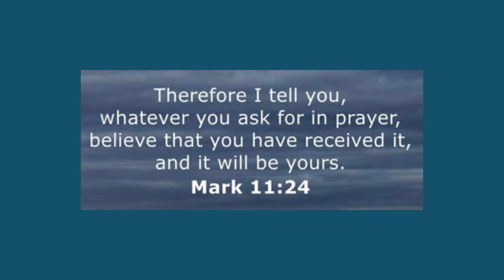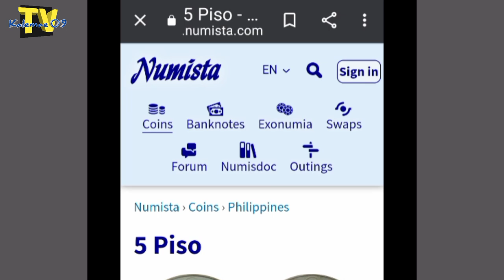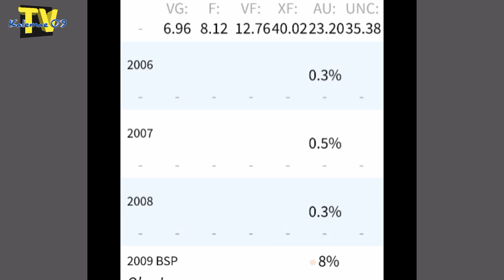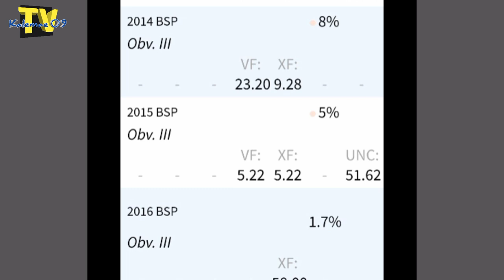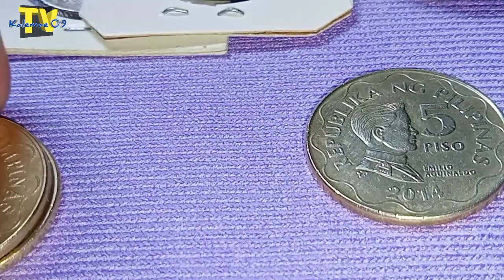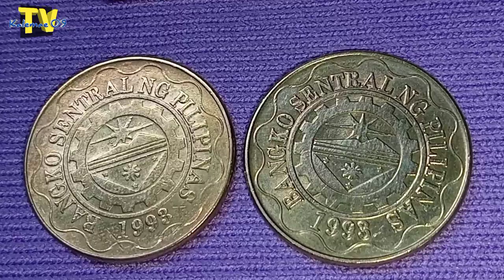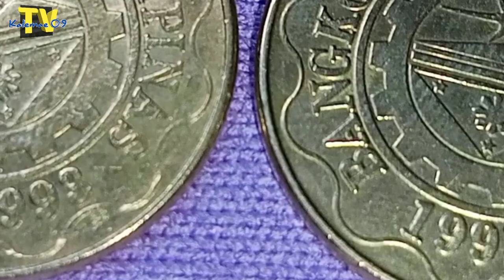Bakit rare ang 2014 na ito 5 piso BSP soon 3-5k | KAALAMAN